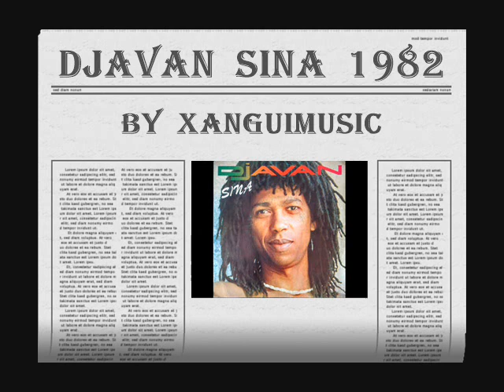DJAVAN - SINA - 1982 HQ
Djavan Caetano Viana (Maceió, 27 de janeiro de 1949) é um cantor, compositor, produtor musical e violonista brasileiro.

As músicas de Djavan são conhecidas pelas suas "cores". Ele retrata muito bem em suas composições a riqueza das cores do dia a dia e se utiliza de seus elementos em construções metafóricas de maneira distinta dos demais compositores. As músicas são amplas, confortáveis chegando ao requinte de um luxo acessível a todos. Até hoje é conhecido mundialmente pela sua tradição e o ritmo da música cantada.

Djavan combina tradicionais ritmos sul-americanos com música popular dos Estados Unidos, Europa e África. Entre seus sucessos musicais destacam-se "Seduzir", "Flor de Lis", "Lilás", "Pétala", "Se…", "Nem Um Dia", "Eu te Devoro", "Açaí", "Segredo", "A Ilha", "Faltando um Pedaço", "Oceano", "Esquinas", "Samurai", "Boa Noite" e "Acelerou".
Djavan é filho de uma mãe negra e de um pai branco que trabalhava como ambulante. Sua mãe, lavadeira, entoava canções de Ângela Maria e Nelson Gonçalves.[1] Djavan poderia ter sido jogador de futebol. Lá pelos 11, 12 anos, o garoto Djavan Caetano Viana divide seu tempo e sua paixão entre o jogo de bola nas várzeas de Maceió e o equipamento de som quadrafônico da casa de Dr. Ismar Gatto, pai de um amigo de escola. Da primeira paixão, despontava como meio-campo no time do CSA (Maceió), onde poderia ter feito até carreira profissional. Aos 23, chega ao Rio de Janeiro para tentar a sorte no mercado musical. É crooner de boates famosas - Number One e 706. Com a ajuda de Edson Mauro, radialista e conterrâneo, conhece João Araújo, presidente da Som Livre, que o leva para a TV Globo. Passa a cantar trilhas sonoras de novelas, para as quais grava músicas de compositores consagrados como "Alegre Menina" (Dori Caymmi, com letra de Jorge Amado), da novela Gabriela, e "Calmaria e Vendaval" (Toquinho e Vinícius de Moraes).